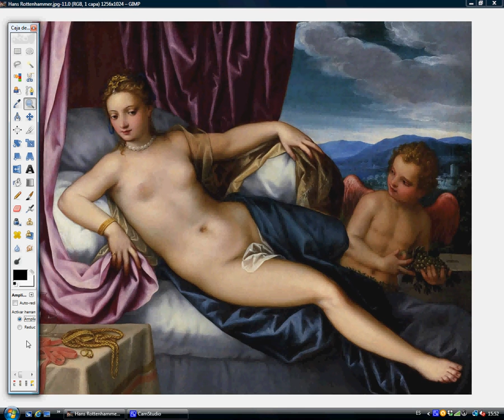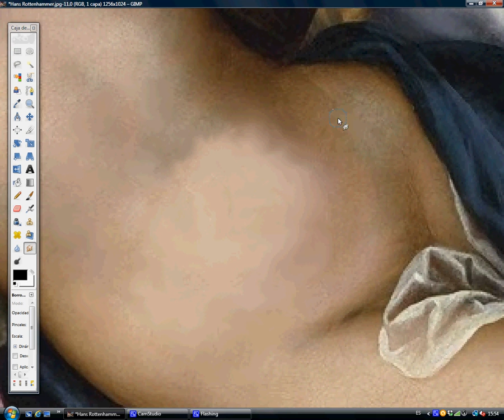Hans Rottenhammer neunmal korrigiert / Hans Rottenhammer corregido nueve veces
Aphrodite
Nach Hesiods Theogonie, wurde sie geboren, als Kronos Genitalien des Uranos abgeschnitten und warf sie ins Meer, und aus dem Schaum des Meeres (aphros) entstand Aphrodite.

Venus
In Mythos, war Venus-Aphrodite von Meerschaum geboren. Römischen Theologie präsentiert Venus als das Nachgeben, tränende weibliche Prinzip, wesentlich für die Erzeugung und das Gleichgewicht des Lebens.

Wenn die Göttin aus Meerschaum geboren wurde, warum hat sie Bauchnabel?

Aphrodite
According to Hesiod's Theogony, she was born when Cronus cut off genitals of Uranus and threw them into the sea, and from the sea foam (aphros) arose Aphrodite.